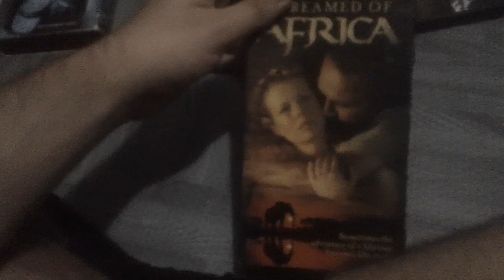Films I Watched Today For 12/9/2023